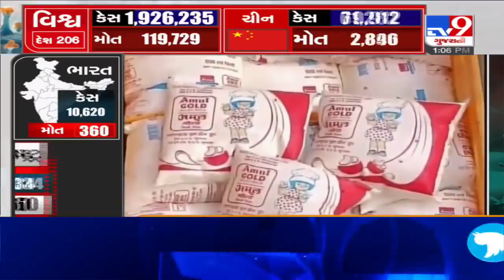Amid lockdown, No disruption of milk supply in Gujarat : Amul | Tv9GujaratiNews